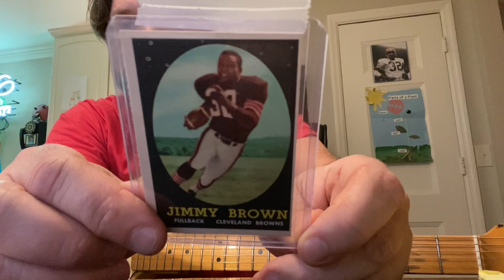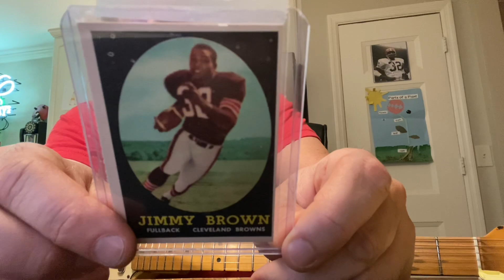Homeskoolin’ Volume 175, Tom Bukovac, “Transition Logo Blues”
Uncle Larry goes a few rounds with a tricky little progression before going completely off the rails…this was his 2nd and final take…you gotta know when to walk away kids.

here is the link for tomorrow's twitch madness.